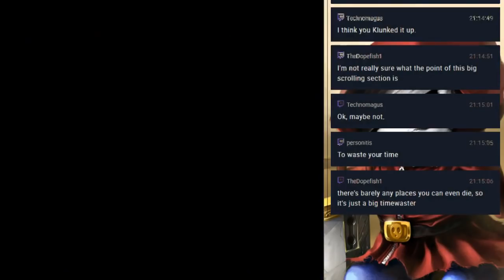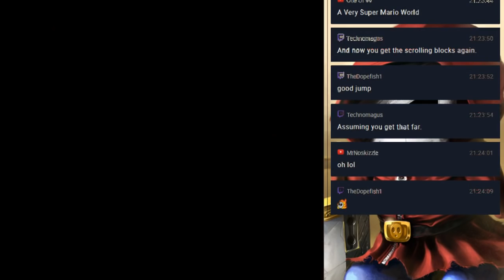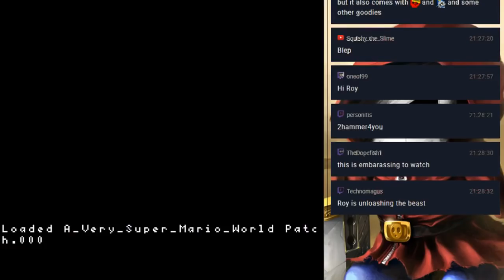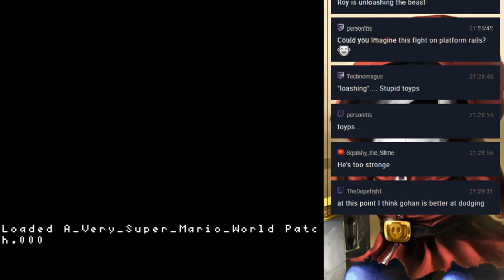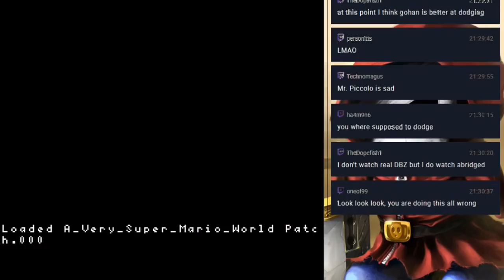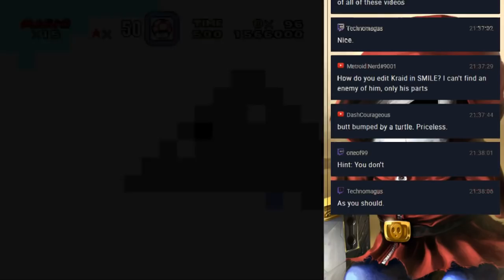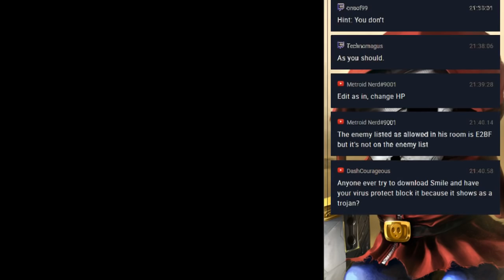A Very Super Mario World #9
Hack Author: SchwerMuta

Well the life lesson learned today is don't play Mario if you enjoy self-esteem. Otherwise whatever go ahead and die more.